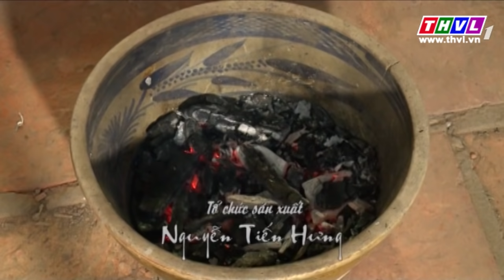THVL | Giông tố cuộc đời - Tập 25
Trong bối cảnh yên ả của làng quê Nam bộ những năm 70, bộ phim mang đến một  câu chuyện dung dị với mối tình thầm lặng của cô gái nghèo tên Dịu và chàng trai tên Phát.
Phim do THVL hợp tác sản xuất và sẽ được giới thiệu vào lúc 21h các buổi tối trên sóng THVL1. Bắt đầu từ ngày 01/03/2015.
Diễn viên: Lê Phương, Khương Ngọc, Thanh Trúc, Thành Đạt, Lâm Minh Thắng, Diệp Bảo Ngọc...